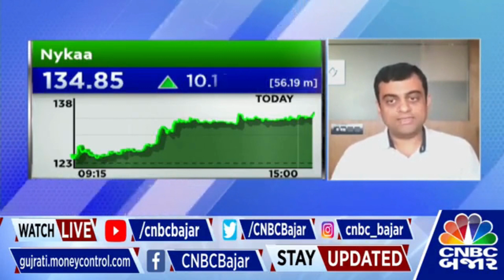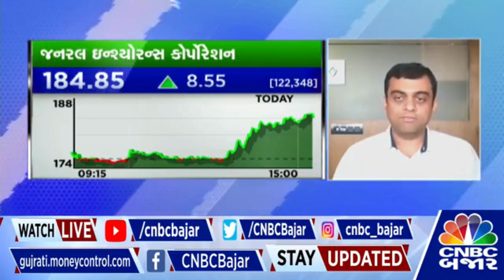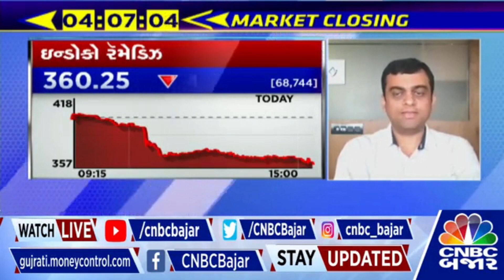Live at CNBC Bajar | 24th January 2023 | Siddharth Mandalaywala |Fund Manager | Concept Investwell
Siddharth Mandalaywala live with CNBC Bajar. Watch his unbiased views on the prevailing scenario in Indian market.

📌About our Fund Manager- Mr. Siddharth Mandalaywala

📌Portfolio Management Plans at Concept Investwell -
1) Legend PMS Plan:

📌About Us:

CONCEPT Investwell Private Limited is part of CONCEPT Group, which was established in Year 1995 to serve for Investment and Capital Market related Services. CONCEPT Investwell Private Limited has received its separate identity in year 2018 to focus on Non-Secondary Market Services like Portfolio Management Services, Mutual Fund, Investment Advisory for all categories of clients including NRIs. We have built Research team consist of CAs, CFAs, MBAs and Engineers lead by Fund Manager having experience of more than 14 years, to provide quality research and focusing to cater for efficient investment services.